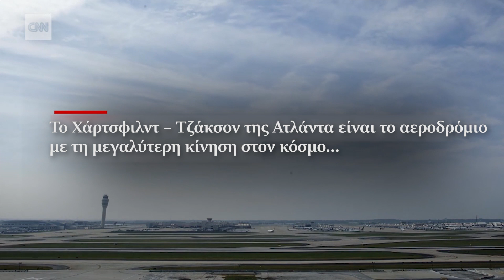Αυτό είναι το αεροδρόμιο με τη μεγαλύτερη κίνηση στον κόσμο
Νέα Υόρκη; Λονδίνο; Πεκίνο; Ή μήπως Τόκιο; Κι όμως, καμία από τις σύγχρονες αυτές μητροπόλεις του πλανήτη δεν έχει την πρωτιά που έχει το αεροδρόμιο της Ατλάντα: Το Χάρτσφιλντ – Τζάκσον είναι το αεροδρόμιο με τη μεγαλύτερη κίνηση στον κόσμο, τίτλο που κατέχει από το 1998. Πάνω από 100 εκατομμύρια ταξιδιώτες περνούν από τον ταξιδιωτικό αυτό κόμβο ετησίως ενώ ημερησίως το αεροδρόμιο εξυπηρετεί κατά μέσο όρο περίπου 2.700 αφίξεις και αναχωρήσεις. Πρόκειται δε, για τον μεγαλύτερο εργοδότη της Τζόρτζια, με πάνω από 63.000 εργαζομένους. Λόγω της θέσης του, βρίσκεται σε απόσταση περίπου 2 ωρών πτήσης για το 80% του αμερικανικού πληθυσμού και, μέσω πτήσεων με ανταπόκριση, εξυπηρετεί περίπου 150 αμερικανικούς και πάνω από 75 προορισμούς σε άλλες 50 χώρες.